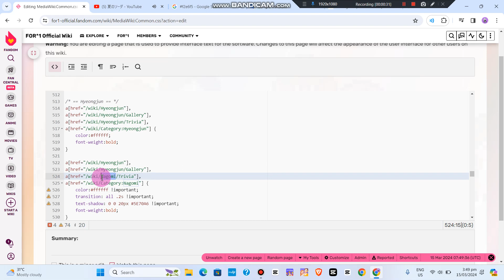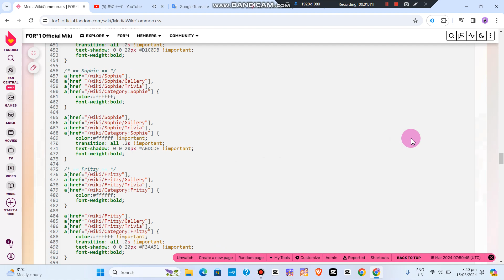Editing & Designing FOR*1's Wiki Website On Wiki Fandom